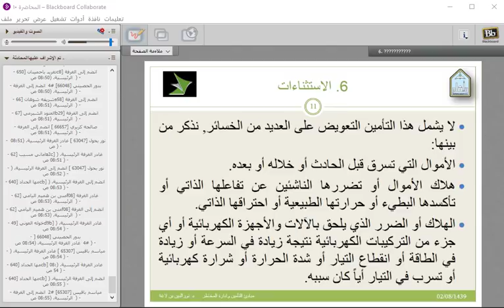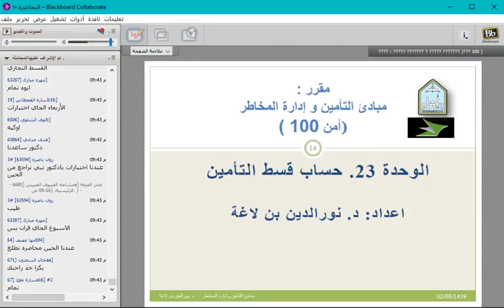مبادئ التأمين وادارة المخاطر اللقاء التاسع الفصل الثاني1439